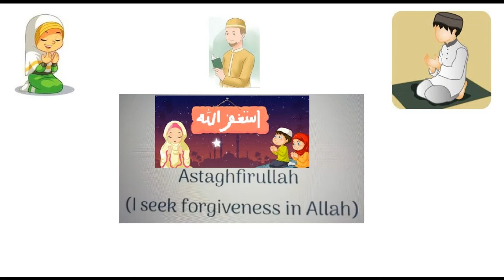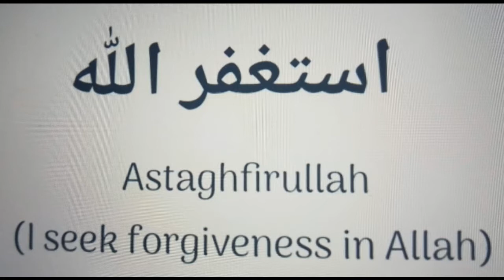recite astaghfirullah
Recite Astaghfaar as much as you can now a days and also tell your kids to recite along the Video
A complete family channel ,Videos for kids are without ads